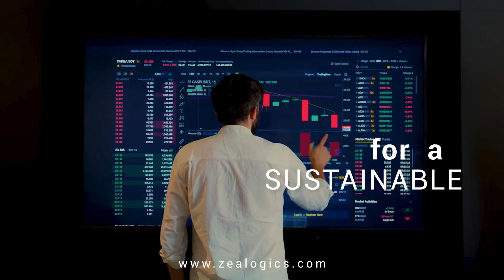Zealogics Expansion: Join us at our new location in Tamouh Tower, Reem Island, Abu Dhabi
Zealogics expanded its operations in the MENA region to the vibrant heart of Abu Dhabi 🌟 As a global leader in digital transformation and engineering services, we're bringing our expertise in pioneering next-generation technological marvels to the Middle East. Our mission? To craft a sustainable tomorrow. 🌍

Join us at our new location in Tamouh Tower, Reem Island, where innovation meets excellence. Let's transform the future together with Zealogics. The journey begins now.